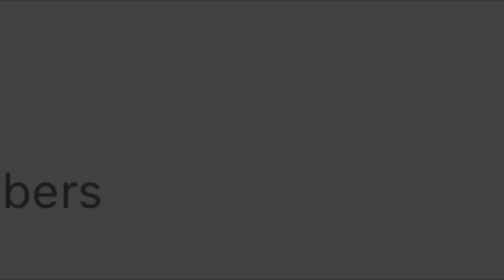THIS CORDITE CLASS DESTROYS ANY LOBBY (BLACK OPS 4) - COD BO4 2022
Welcome to the channel if you are new and you enjoy the content don't forget to hit that subscribe button and turn on post notification so that you don't miss the next time I upload!

Follow Me 📲